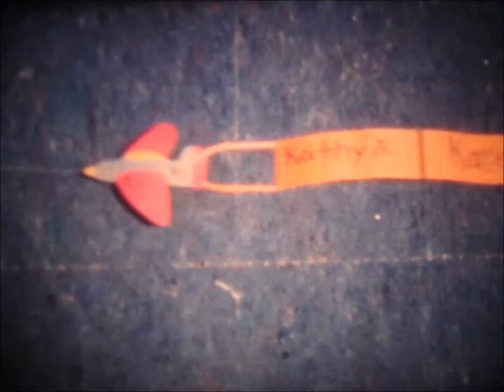Steinert High School Film Making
Super 8mm movie from 1982 Steinert High School Film Making Class.